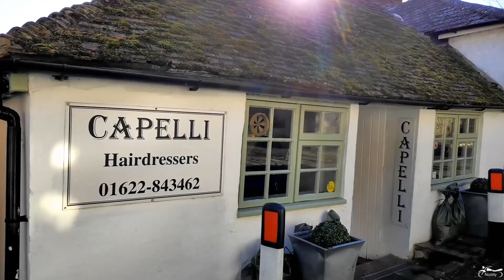Village Ride and Walk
70F in February! Unbelievable! Chance to give the Zhiyun stabilizer a decent test and later on to brush up on inserting subtitles whilst editing.